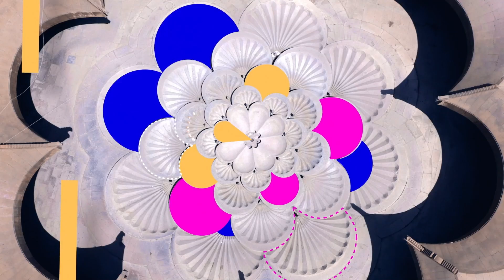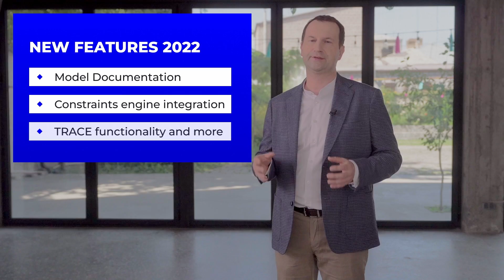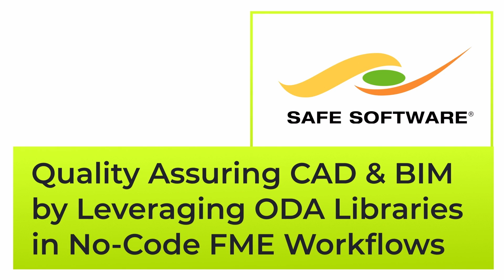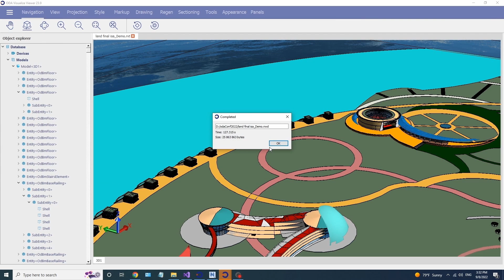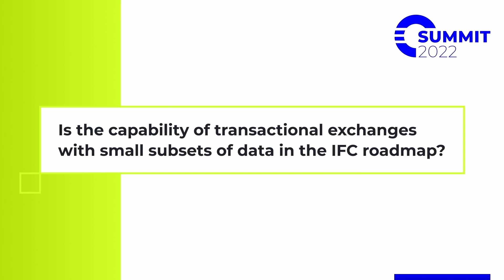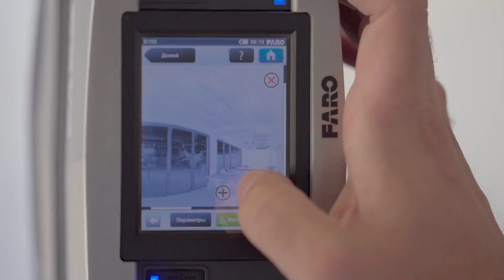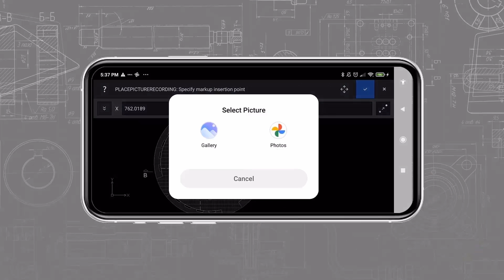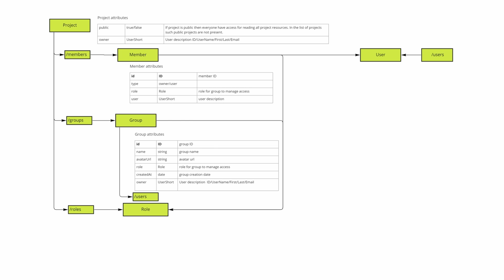ODA Summit'22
ODA Summit 2022 brings together engineering software professionals to discuss industry trends, best practices for CAD, BIM, and Mechanical development, and advancements in ODA technologies

Open Design Alliance is a nonprofit organization creating SDKs for engineering applications. ODA offers interoperability tools for .dwg, .dxf, .dgn, Autodesk® Revit®, Autodesk Navisworks®, Autodesk ReCap® and .ifc files and a technology stack for visualization, web development, 3D PDF publishing, modeling, and more.